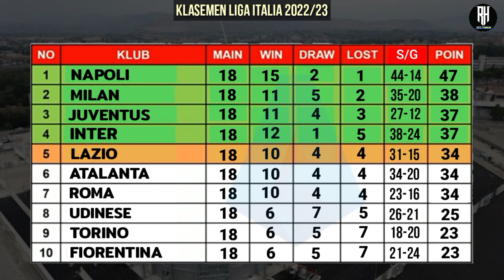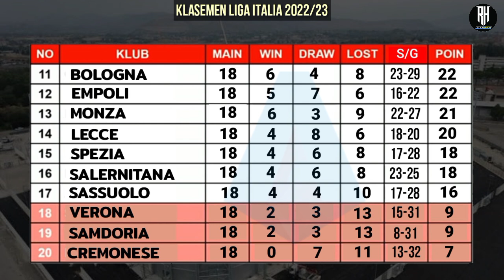Jadwal Liga Italia Pekan 19 | Lazio vs Milan | Klasemen Serie A 2022 Terbaru | Live Bein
Berikut jadwal Liga Italia serie a malam ini musim 2022/2023 matchday 19 | pekan ke 19 : Live Bein Sport

Verona vs Lecce

Salernitana vs Napoli
Fiorentina vs Torino
Samdoria vs Udinese
Monza vs Sassuolo

Spezia vs Roma
Juventus vs Atalanta

Bologna vs Cremonese
Inter vs Empoli

Lazio vs Milan